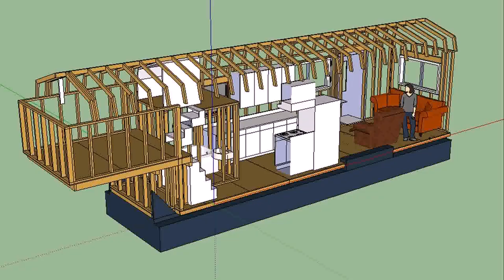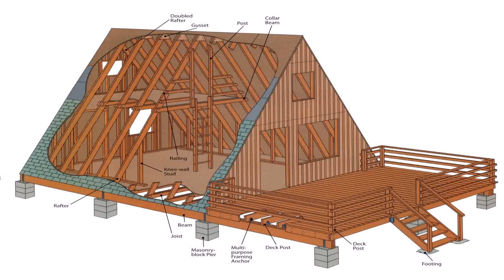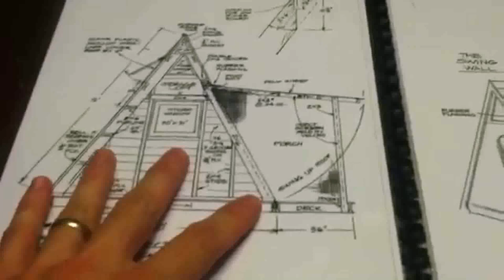Tiny Home Kits Missouri (see description)